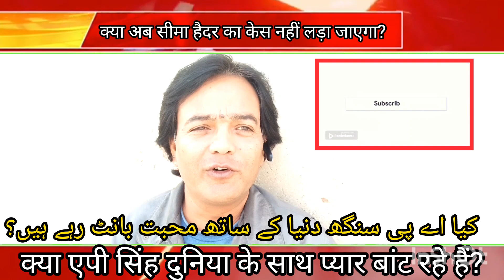अब नहीं लड़ेंगे सीमा का केस? - Seema Sachin 10 - Ghulam Haider - AP Singh - Ghunsa Vinez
अब नहीं लड़ेंगे सीमा का केस?
کیا اب سیما کا کیس نہیں لڑو گے؟
एपी सिंह पाकिस्तान में भारत की गलत छवि पेश कर रहे हैं.
اے پی سنگھ پاکستان میں بھارت کی غلط تصویر پیش کر رہے ہیں۔